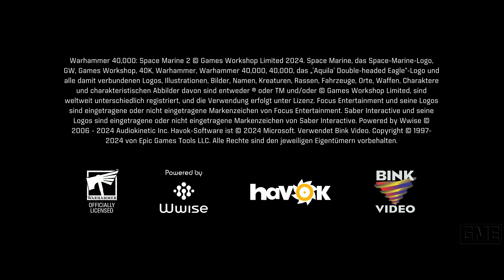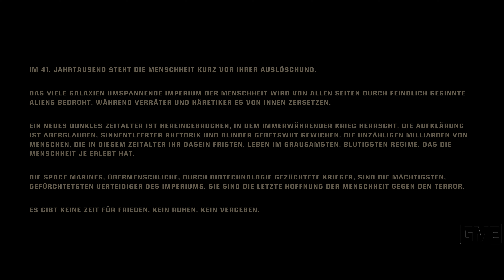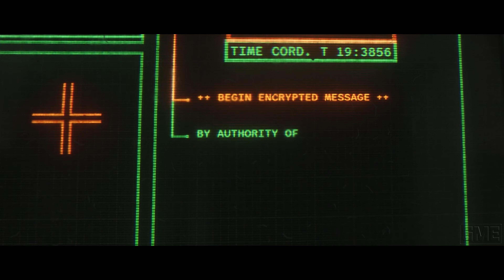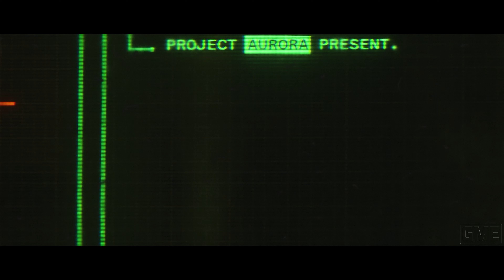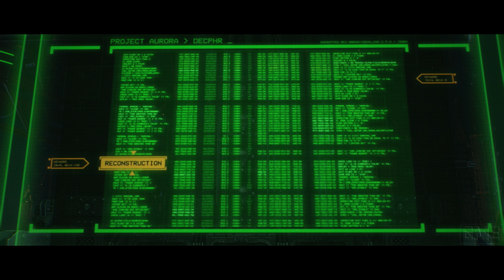Warhammer 40K: Space Marine 2 "CUTSCENES" [GERMAN/PC/4K/60FPS]